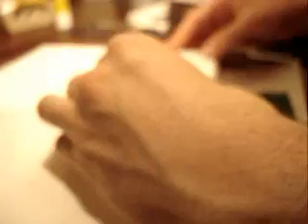Changement Ram Macbook iTrafik.net